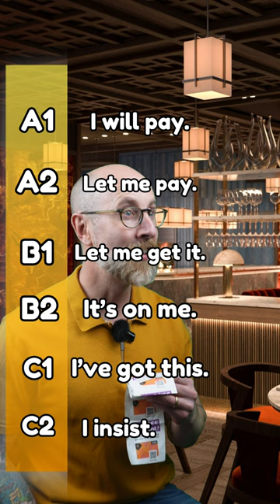When you pay the bill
In today’s English language video, we look at different ways to say you are going to pay the bill. As always, watch the video and choose your favourite phrase. Repeat it and memorise it and then you can use it the next time you offer to pay the bill. ￼